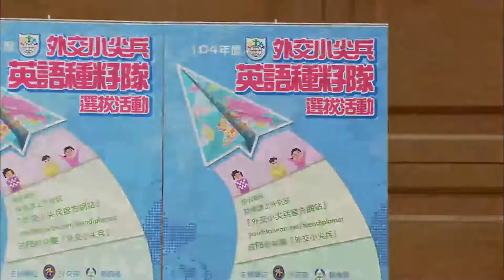104年度外交小尖兵初賽中區04